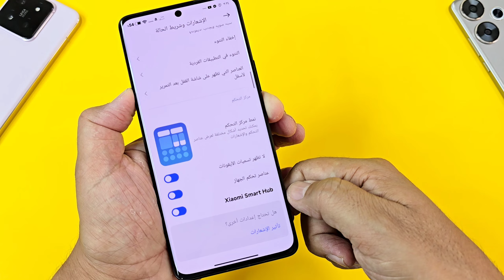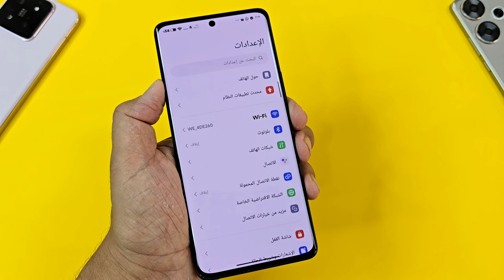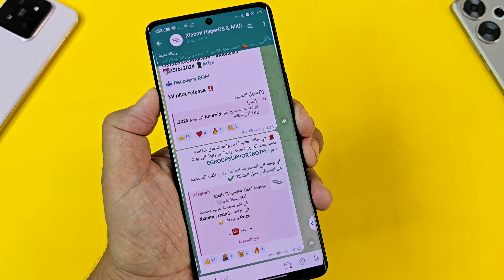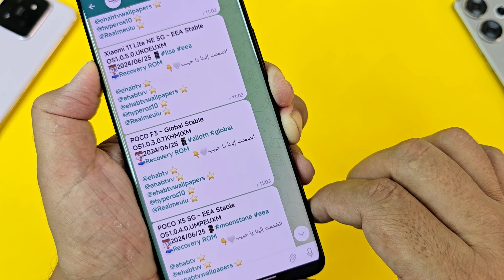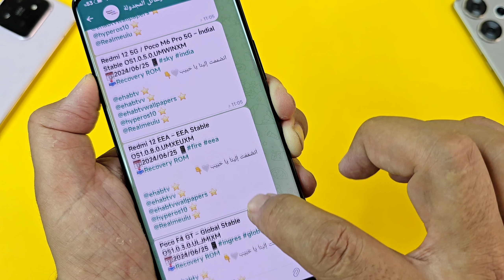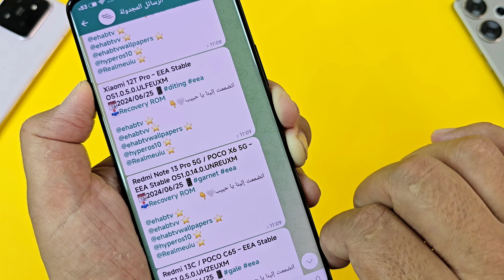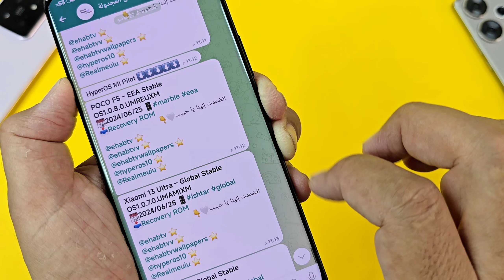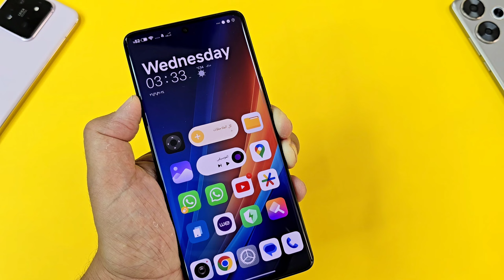مجموعة كبيرة تحصل على تحديثات HyperOS شاومي ريدمي بوكو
مجموعة كبيرة تتلقى تحديثات جديدة من هواتف شاومي وهذا التحديث يدعم الواجهة الجديدة HyperOS المبنية أساسا على أندرويد 14 ولكن هناك تحديثات hyperos مبنية على أندرويد 13 , هل تلقيت تحديث hyperos وهل جهازك قابل للتحديث ام لا تابع الفيديو
تفاصيل تحديثات hyperos الجديدة وكيف اعرف نوع نسختي العالمية من شاومي

للشراء  من موقع علي اكسبرس AliExpress